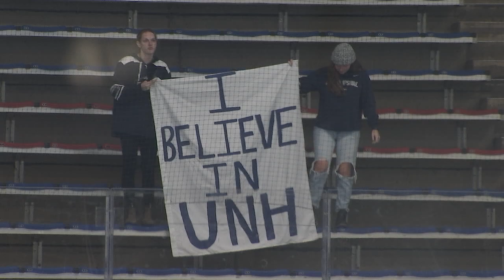UNH Women's Hockey vs Maine Highlights 1-26-24